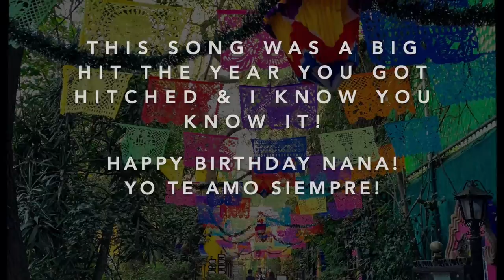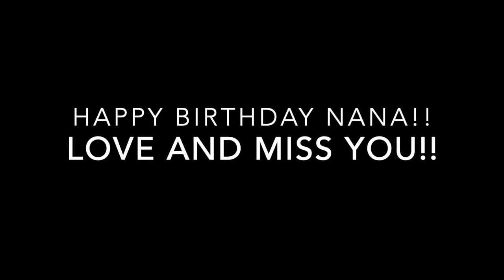Solamente Una Vez (for my Nana)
It's my grandmas birthday and I'm still quarantined in Mexico so I thought I'd sing her a classic bolero and thought I'd share it with you guys while I'm at it.